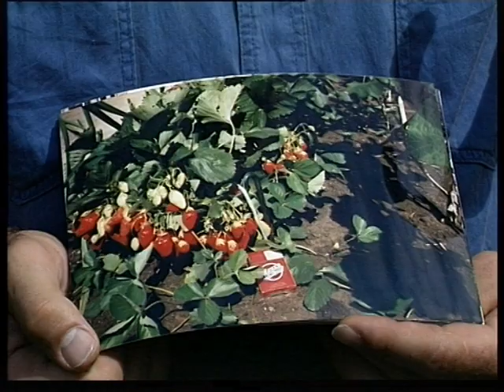Balueff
Магнитогорский корреспондентский пункт ЧГТРК - Балуев, Magnitogorsk correspondent offise off ChGTRK - Balueff